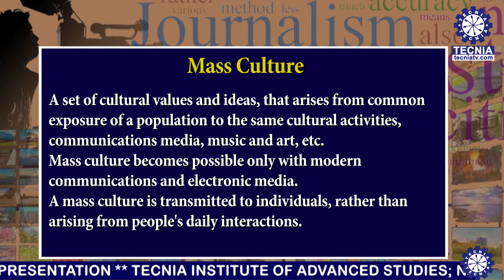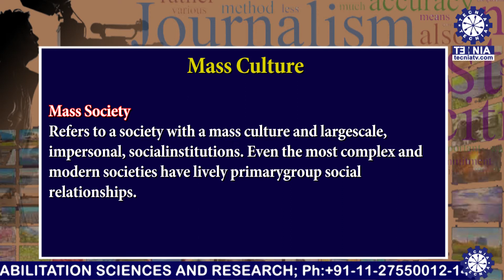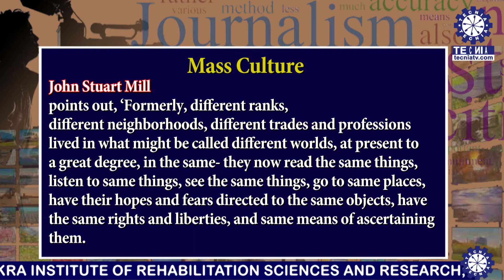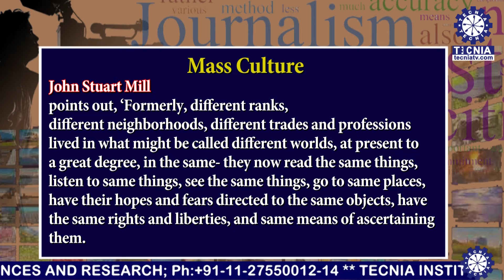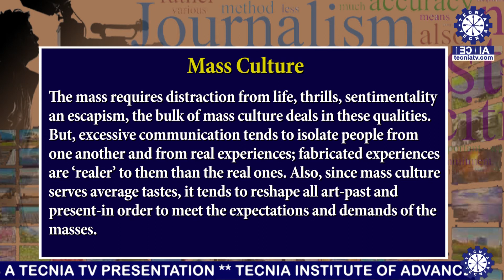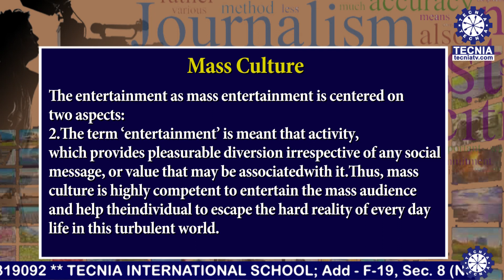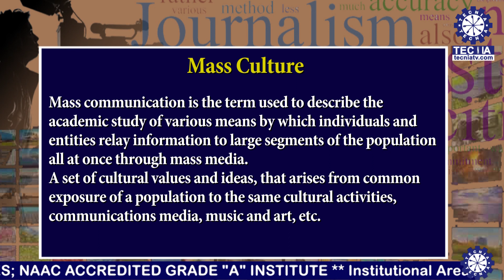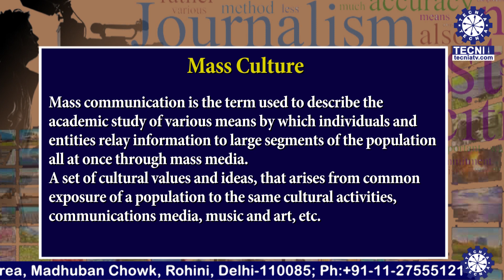Mass Culture || Communication Concepts & Processes || Honey Shah || BA(J&MC) || TIAS || TECNIA TV